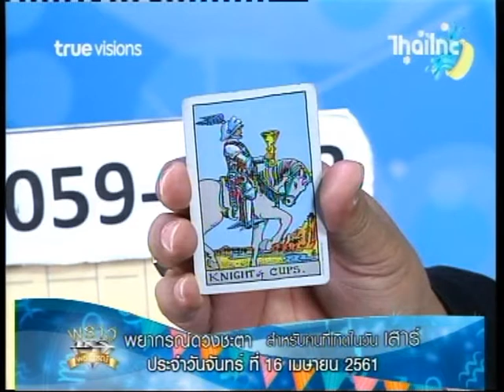เช็คดวงแม่นๆ เกิดวันเสาร์ !! ดู ดวงชะตาประจำวันที่ 16/4/61